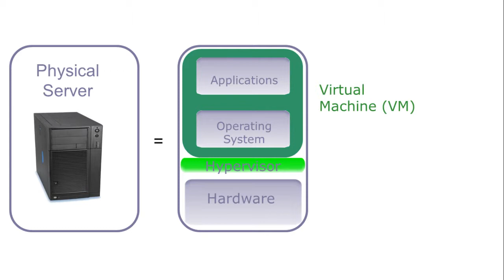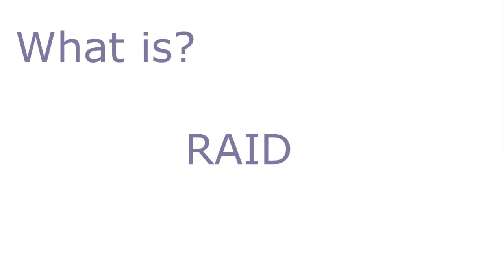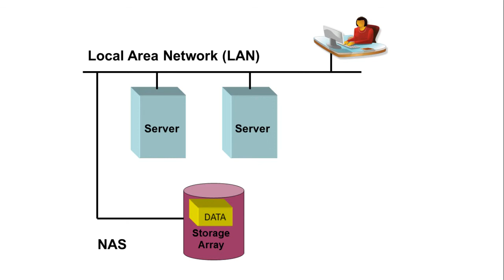What is 2DeCipher